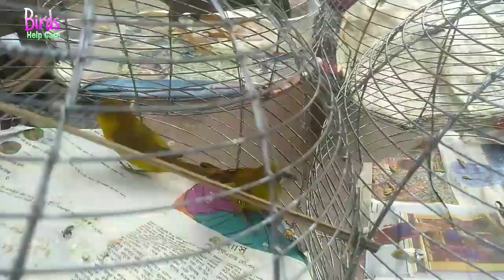কালিম পাখি থেকে শুরু করে বিদেশী সব পাখি এখন দেওয়ান হাট বাজারে|| dewanhaat Bazar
🇧Birds help care🇩

🆔◾Morshed Ali Khan

Facebook🆔 name🔍Morshed ali khan